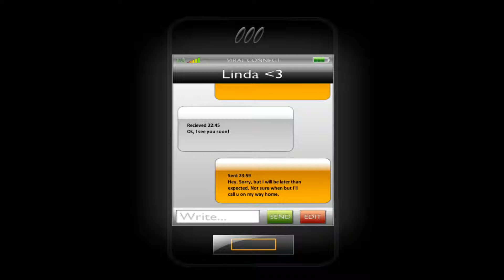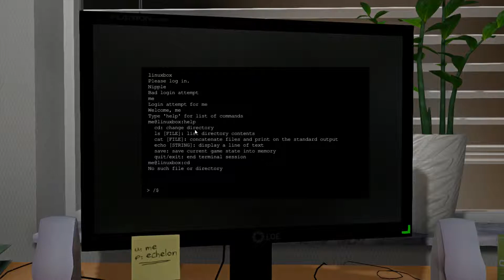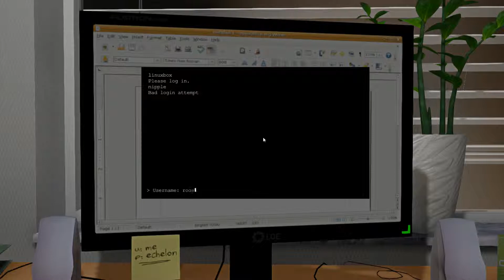PopTart Plays One Late Night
shet
will try to play more horror but im shet at it
Gamer: Exploding Poptart